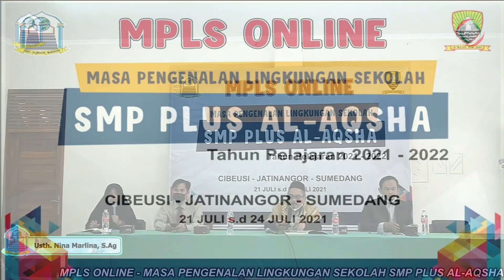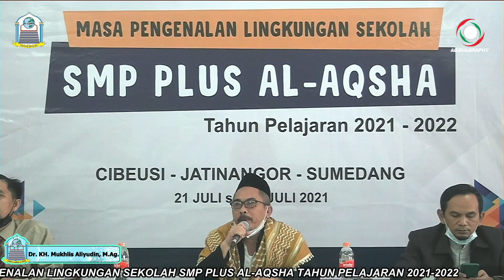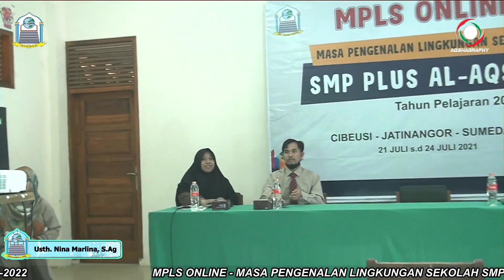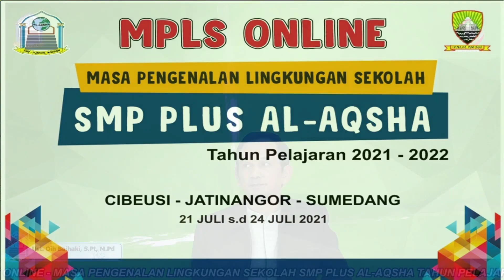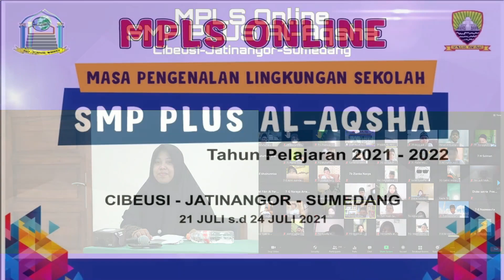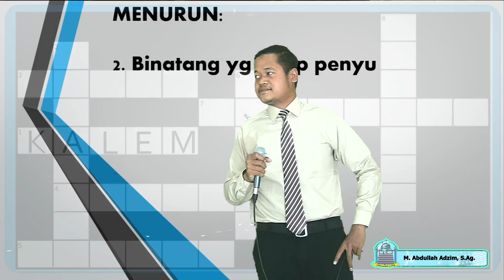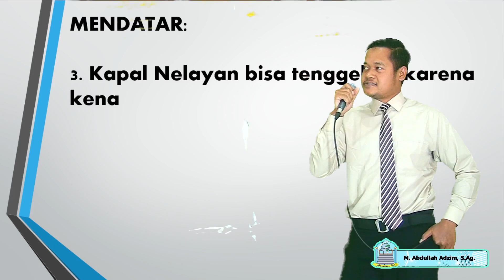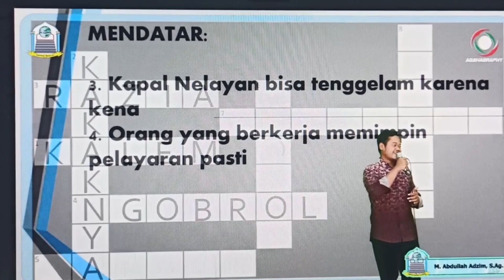MPLS SMP PLUS AL-AQSHA TAHUN AJARAN 2021/2022